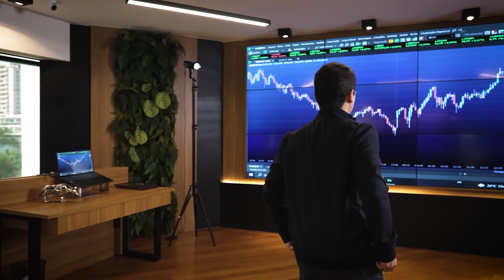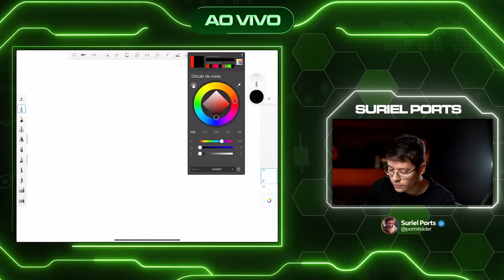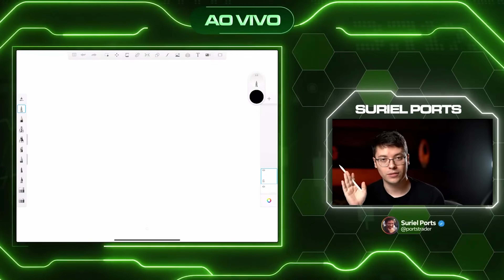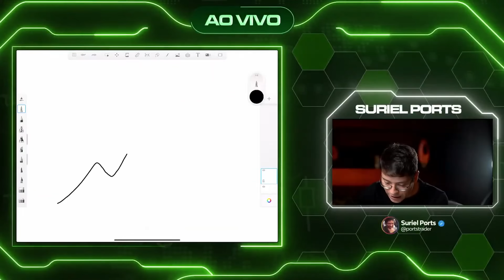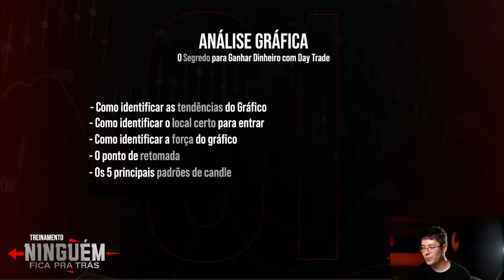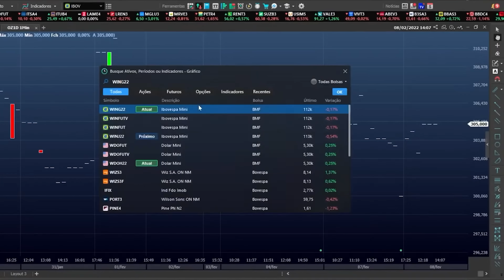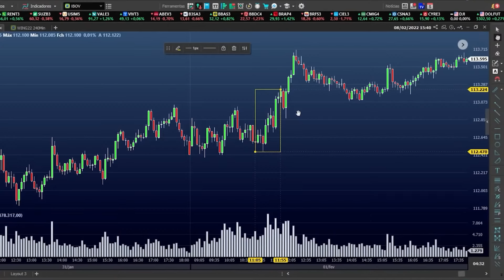Análise Gráfica: Como Identificar Tendências no Mercado Financeiro